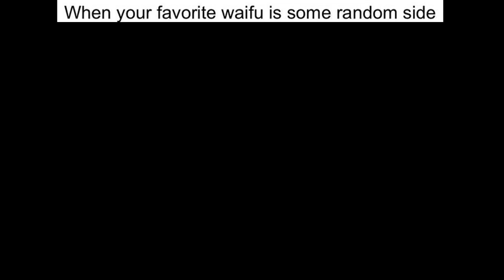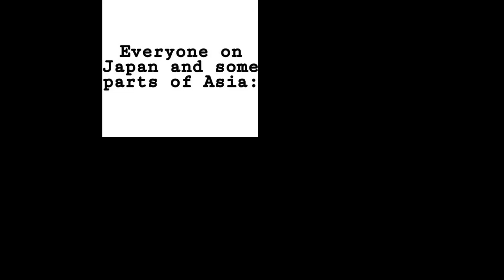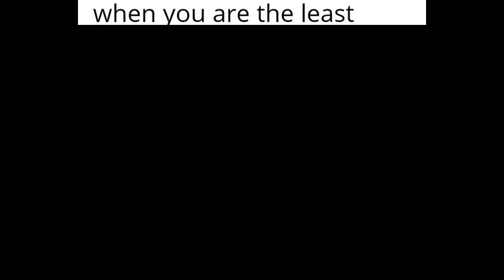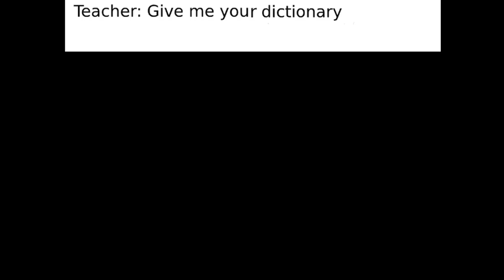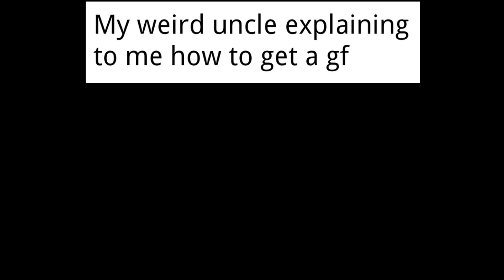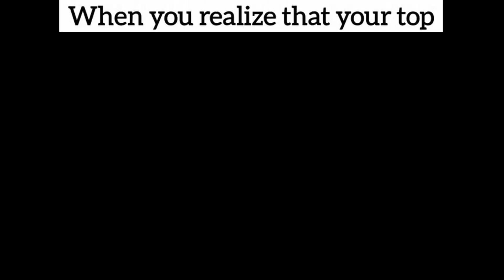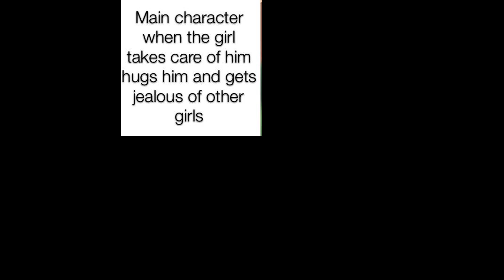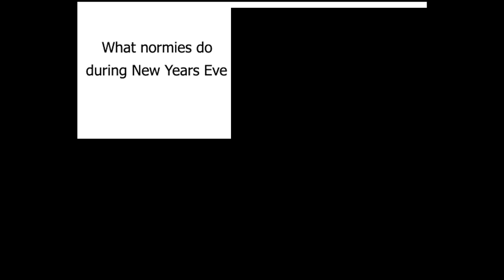ANIME MEMES #2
Anime Memes for the boys, get the freshest and hottest memes only here!